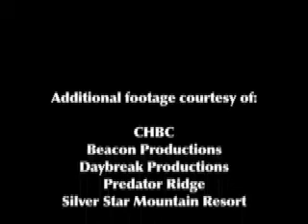Explore Greater Vernon